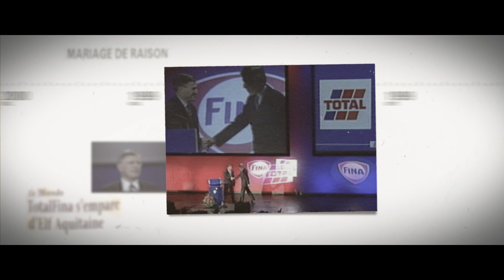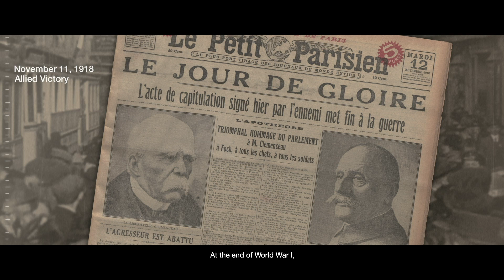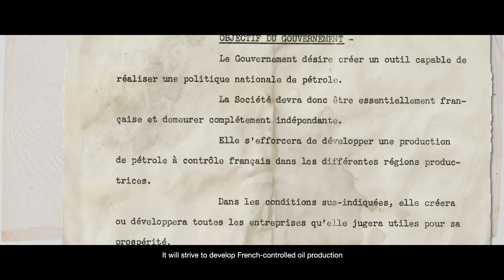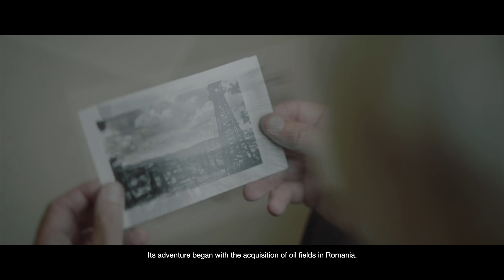Total, a pioneering spirit - Episode 1: The age of oil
Film in 6 episodes relating the history of Total from its creation in 1924 until the mergings of 2000